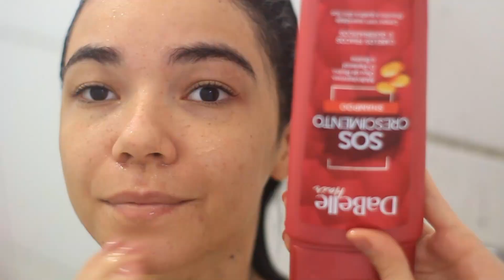USEI APENAS 1 MARCA durante o retoque, DEU BOM? Nutrição Dabelle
➡️Cupom Dabelle (MI20)